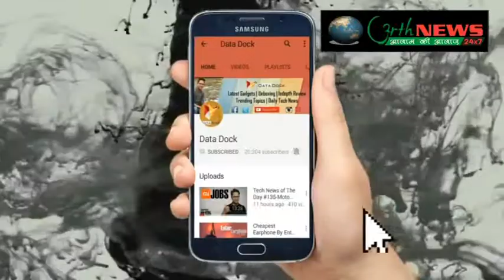अमर होटल मे फैशन फैन्सी ड्रैस कम्पटीशन 2017 का आयोजन06/07/2017(करतार सिंह बघेल)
फैशन फैन्सी ड्रैस कम्पटीशन 2017 का आयोजन
अमर होटल में लगी दो दिवसीय एग्वजीवेशन
कार्यक्रम आयोजन कर्ताओं ने दी जानकारी
कर्नल उमेश वर्मा ने की कार्यक्रम की सराहना